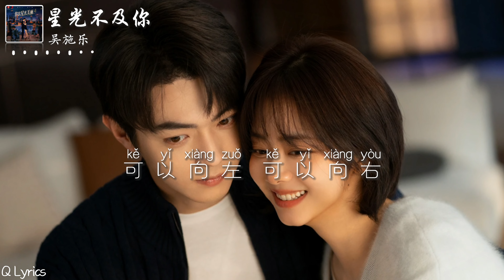星光不及你 - 吴施乐【电视剧《你比星光美丽 As Beautiful As You》片尾曲】「靠近 一点点 心 透露一切 轰轰烈烈 温度蔓延 是你解了我的纠结 星光不及你的特别」【動態拼音歌詞】♪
星光不及你 (《你比星光美丽》电视剧片尾曲) - 吴施乐 | As Beautiful As You OST

词：王乐
曲：王梓同
制作人：王梓同
编曲：王子操（马来西亚）
混音：李省建
制作：诗和远方影视音乐@和汇慧音乐工作室

以为是场不告而别
没发觉其实是我视而不见
假装若无其事的
悄悄藏在你身边流连
却迷了路 你在迷雾中出现
像北极星守着不变的眷恋
闪烁耀眼
喜欢 有一点 爱 不敢妄言
可以向左 可以向右
唯独猜不透明天
靠近 一点点 心 透露一切
轰轰烈烈 温度蔓延
是你 解了我的 纠结
犹豫在进退的边界
现实与美丽誓言该不该妥协
我们像黑夜白天
要怎样才能彼此溶解
拥抱之前 不需要再说抱歉
如果注定是彼此的最特别
敢不敢沦陷
唯独猜不透明天
唯独猜不透明天
星光不及你的特别

★COPYRIGHT / LICENSING★
   ►封面為歌手及其宣傳照，版權歸於攝影師/畫家所有
   ►The copyright of the song and picture owned by authentic author and company, if you like their music, please support the original.
   ►如版權方認為影片或音樂有侵權存在，請與本頻道聯絡，我們將刪除影片